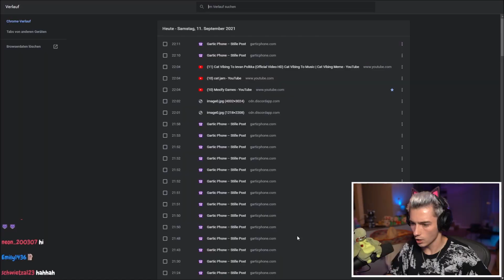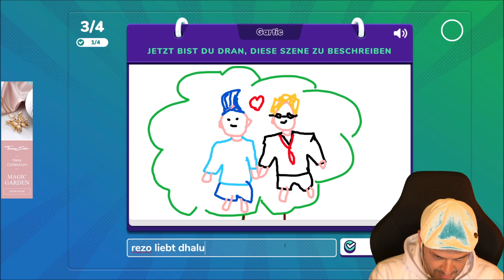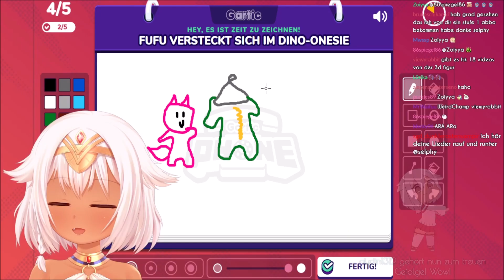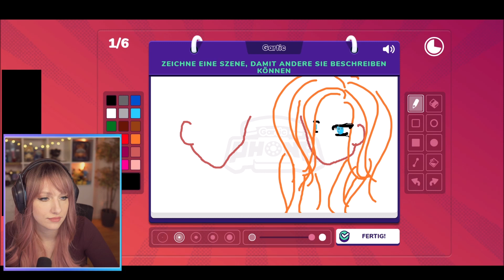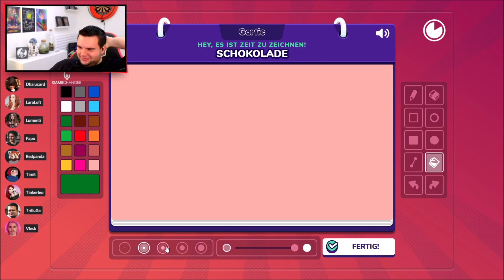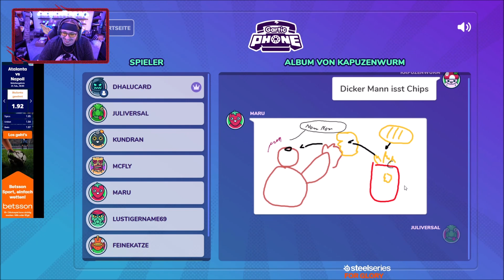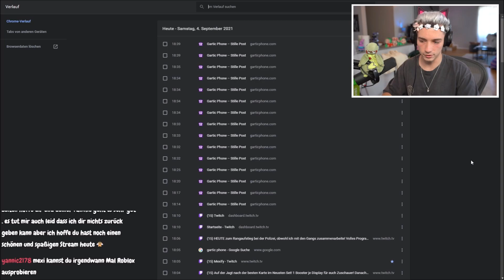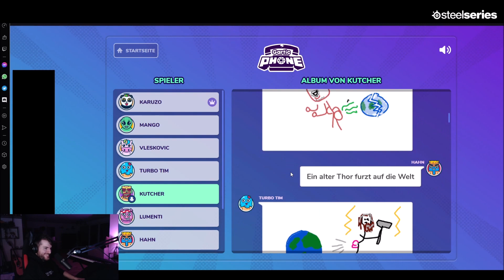GARTIC PHONE - BEST OF 2021 - TWITCH HIGHLIGHT CLIPS DES JAHRES 🟪😂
Auf diesem Twitch & YouTube Streamer, sowie YouTuber Kanal findest du Best of's und Fail, sowie Win Compilation von Spielen wie Among Us, Minecraft, Valorant, Fortnite, Rocket League, GTA oder Just Chatting von Twitch Streamern.

Welche/n YouTuber/in magst du am liebsten? Schreib es doch einfach in die Kommentare und demnächst folgt dann ein Video über ihn oder sie!

Bisher sind folgende YouTuber/innen & Twitch Streamer/innen oftmals Thema auf diesem Kanal:
Schreib uns also deine weiteren Lieblings YouTuber/innen & Twitch Streamer/innen, falls du dir ein Video über diese wünscht.